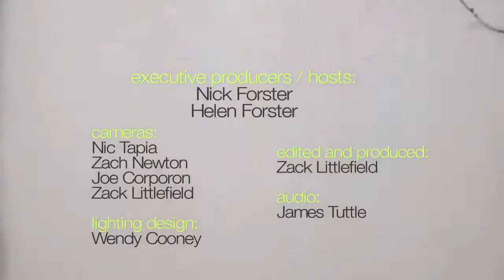Judy Collins - "Pastures Of Plenty" (eTown webisode #393)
Judy Collins performs the Woody Guthrie classic "Pastures Of Plenty" during her recent stop in eTown Hall for a taping of eTown.